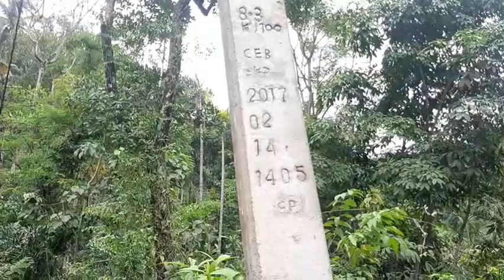Beautiful view of the Knuckles Mountains from Kalugala - Saranga Vlogs